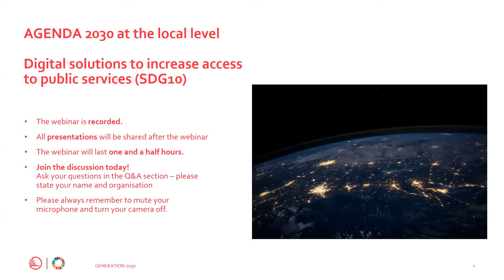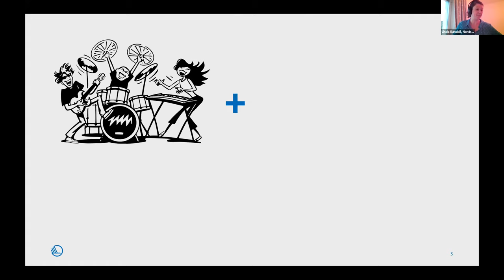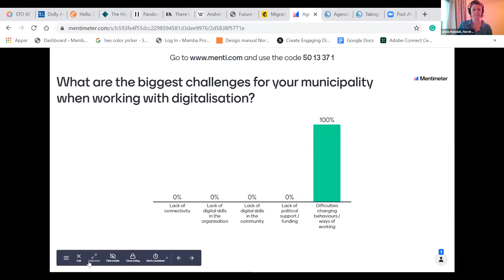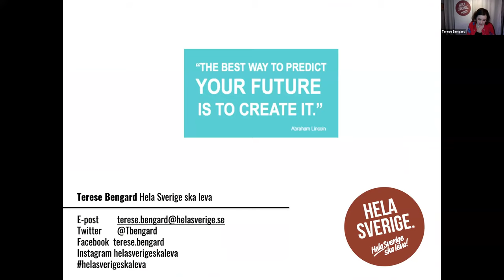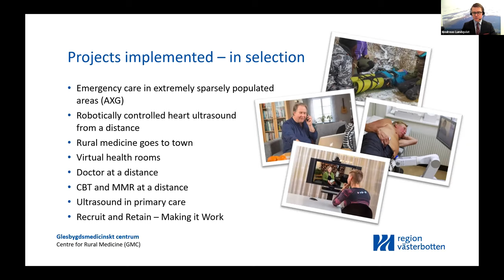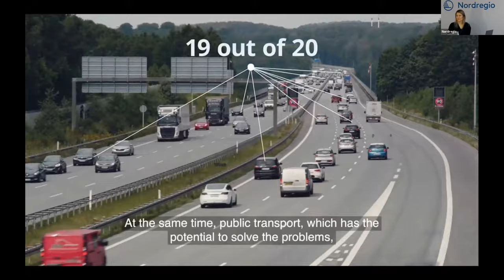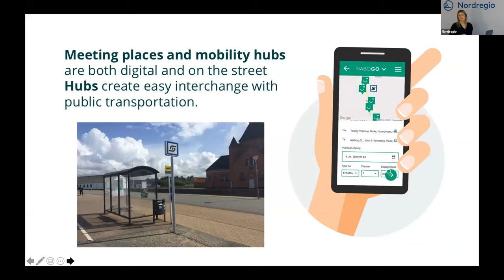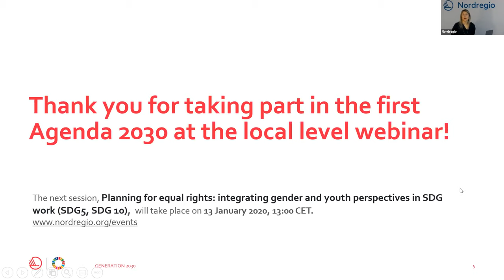Agenda 2030: Digital solutions to increase access to public services (SDG10)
Digitalisation holds considerable potential for rural areas and is often mentioned as one strategy to increase access to health care practitioners. However, there are also significant challenges, with rural areas lagging behind their urban counterparts when it comes to digital infrastructure and the development of necessary knowledge and skills. And this was the topic of the second webinar in the Agenda 2030 series.
On 9 December, a line-up of experts and practitioners discussed the multifaceted issue of digitalization. Nordregio's Research Fellow Linda Randall introduced digitalisation state-of-art from a Nordic perspective. Terese Bengard, Director of Hela Sverige Ska Leva Association, presented the digital opportunities and challenges of digitalization in rural Sweden. Andreas Lundqvist, Head of Unit at Glesbygdsmediciniskt centrum in Storuman, talked about the health distance spanning solutions already in use in Sweden and what opportunities lie ahead. And finally, Kasper Dam Mikkelsen, Co-Founder and CTO of the Nabogo mobility app, offered a presentation about meeting mobility needs with a new online service solution in Denmark.